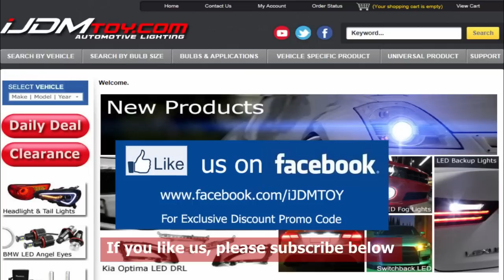Universal Fit 4 Pieces RGB LED Scanner Strip Lights Demo on Ford F-150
This is a universal fit LED scanner lighting kit with 4 pieces of super bright 12" (30cm) rigid LED scanner bars and a wireless remote to give you wireless control of the device.

There are over 55 effects of flash patterns and effects that you can control with your wireless controller.